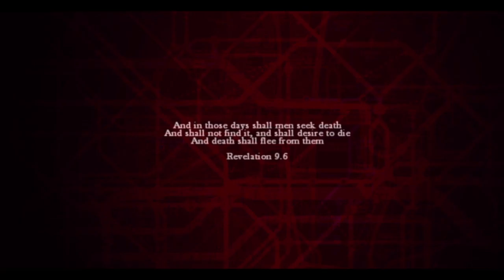SO INTENSE SO FAST | Zombi #1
Time to take out some zombies in...well...Zombi!